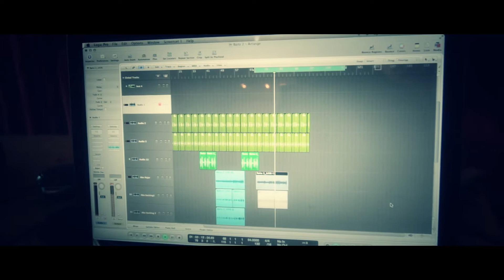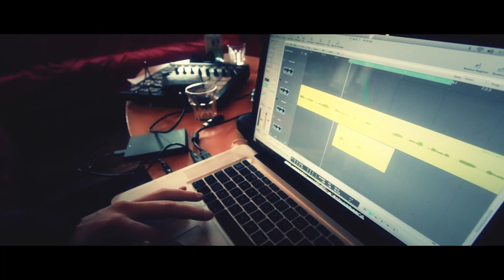SMOKA clip in Baitz